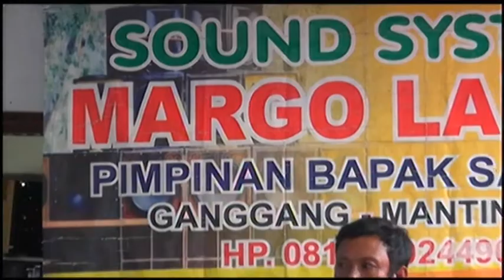TRENYUH BOSSS||MARGOLARAS||SINARLAWU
hastag :

full album cokek
full album campursari
full album campursari jaranan
cokek mania